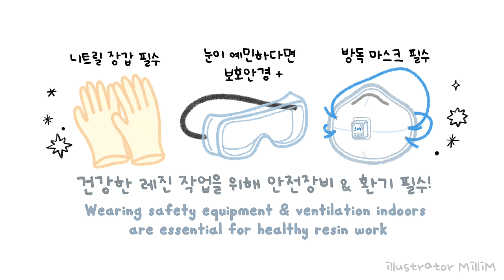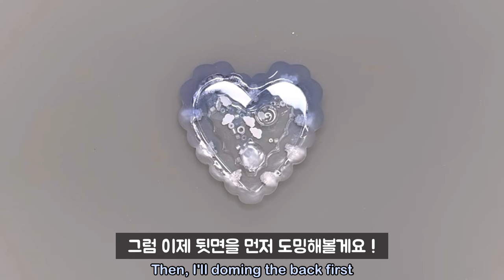ENG l 레진아트 l 무독성 UV레진 ?! 파치타 UV/LED 레진 리뷰 ✨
▪️링크 모음

파치타 UV/LED레진 (중점도)
- 파치스토어

밀림X다리아_몽글 구름 하트 쉐이커 몰드
- AtoZ Studio

영문 스티커 & 반짝이 스티커
- 슈가데코

구름 폴리머 파츠
- YSSCOMPANY

✨Where to buy resin art materials ✨

Phatsita UV/LED Resin (Medium)
- Phatsita Store

MilliM X Daria_Mongle Cloud Heart Shaker Mold
- AtoZ Studio

English stickers & glitter stickers
- Sugar Deco

Cloud Polymer Parts
- YSSCOMPANY